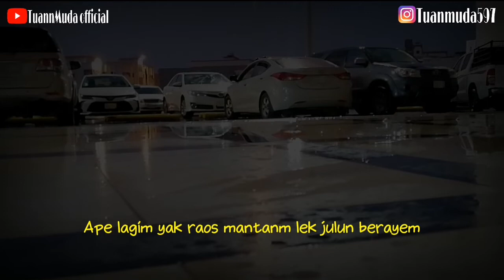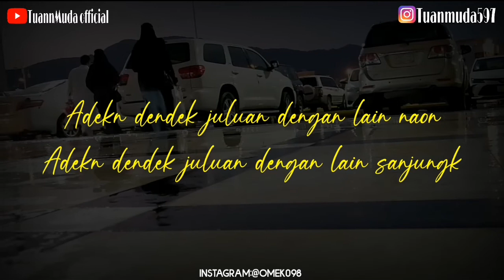Hargai berayem!!!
Judul:Hargai berayem!!
Ini adalah kata kata bahasa sasak yg menceritakan tentang seorang pasangan yg slalu di bandingkan dengan mantan pasangannya,
Untuk lebih jelasnya silahkan tonton videonya hingga akhir